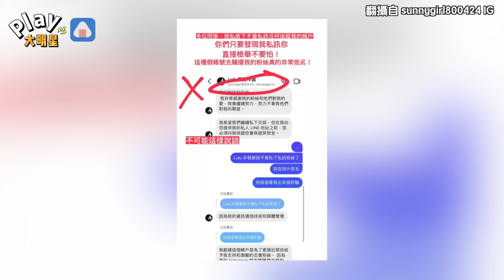LuLu生氣了！罕見公開動怒 貼出私訊對話氣到喊：真的太低劣